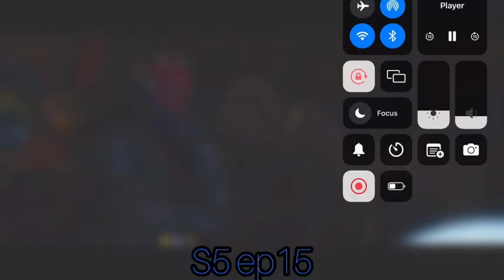Star Wars the clone wars but only the recaps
In case you wanted to listen to Tom cane for about an hour :)

Episodes are in chronological order

216 Cat and Mouse
116 Hidden Enemy
The Clone Wars movie
301 Clone Cadets
303 Supply Lines
101 Ambush
102 Rising Malevolence
103 Shadow of Malevolence
104 Destroy Malevolence
105 Rookies
106 Downfall of a Droid
107 Duel of the Droids
108 Bombad Jedi
109 Cloak of Darkness
110 Lair of Grievous
111 Dooku Captured
112 The Gungan General
113 Jedi Crash
114 Defenders of Peace
115 Trespass
117 Blue Shadow Virus
118 Mystery of a Thousand Moons
119 Storm over Ryloth
120 Innocents of Ryloth
121 Liberty on Ryloth
201 Holocron Heist
202 Cargo of Doom
203 Children of the Force
217 Bounty Hunters
218 The Zillo Beast
219 The Zillo Beast Strikes Back
204 Senate Spy
205 Landing at Point Rain
206 Weapons Factory
207 Legacy of Terror
208 Brain Invaders
209 Grievous Intrigue
210 The Deserter
211 Lightsaber Lost
212 The Mandalore Plot
213 Voyage of Temptation
214 Duchess of Mandalore
220 Death Trap
221 R2 Come Home
222 Lethal Trackdown
305 Corruption
306 The Academy
307 Assassin
302 ARC Troopers
304 Sphere of Influence
308 Evil Plans
122 Hostage Crisis
309 Hunt for Ziro
310 Heroes on Both Side
311 Pursuit of Peace
215 Senate Murders
312 Nightsisters
313 Monster
314 Witches of the Mist
315 Overlords
316 Altar of Mortis
317 Ghosts of Mortis
318 The Citadel
319 Counter Attack
320 Citadel Rescue
321 Padawan Lost
322 Wookiee Hunt
401 Water War
402 Gungan Attack
403 Prisoners
404 Shadow Warrior
405 Mercy Mission
406 Nomad Droids
407 Darkness on Umbara
408 The General
409 Plan of Dissent
410 Carnage of Krell
411 Kidnapped
412 Slaves of the Republic
413 Escape from Kadavo
414 A Friend In Need
415 Deception
416 Friends and Enemies
417 The Box
418 Crisis on Naboo
419 Massacre
420 Bounty
421 Brothers
422 Revenge
502 A War on Two Fronts
503 Front Runners
504 The Soft War
505 Tipping Points
506 The Gathering
507 A Test of Strength
508 Bound for Rescue
509 A Necessary Bond
510 Secret Weapons
511 A Sunny Day in the Void
512 Missing in Action
513 Point of No Return
501 Revival
514 Eminence
515 Shades of Reason
516 The Lawless
517 Sabotage
518 The Jedi Who Knew Too Much
519 To Catch a Jedi
520 The Wrong Jedi
601 The Unknown
602 Conspiracy
603 Fugitive
604 Orders
605 An Old Friend
606 The Rise of Clovis
607 Crisis at the Heart
608 The Disappeared
609 The Disappeared: Pt. II
610 The Lost One
611 Voices
612 Destiny
613 Sacrifice
705 Gone with a Trace
706 Deal No Deal
707 Dangerous Debt
708 Together Again
701 The Bad Batch
702 A Distant Echo
703 On the Wings of Keeradaks
704 Unfinished Business
709 Old Friends Not Forgotten